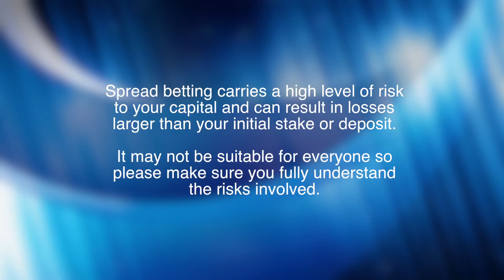Tell us about IG's Trading Platform and Insights Centre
Brenda Kelly, Chief Market Strategist at IG speaks to us about IG's trading platform and social trading and insights centre.  Our trading platform is quite sophisticated and we are constantly improving it being it adding to the charting functionality, execution or social aspect.  Clients can setup their own watchlists and trade instruments like bonds, spread differentials or commodities. Tell us about IG's Insights Centre Perspectives?  The majority of our clients always tend to be long which doesn't necessarily indicate what is actually happening in the market.

Please note: Spread bets and CFDs are leveraged products. Spread betting and CFD trading may not be suitable for everyone and can result in losses that exceed your deposits, so please ensure that you fully understand the risks involved. CFDs provided by IG Markets Limited, spread betting provided by IG Index Limited.